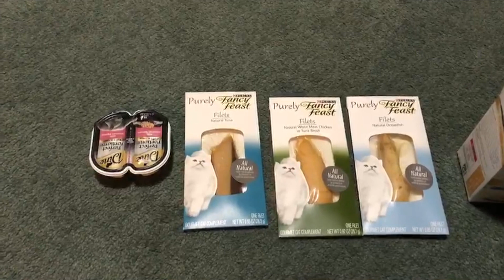เรียกข้าว่าแมว ep-13 อาหารแมวไฮโซ กินหรูอยู่สบาย แต่... I Lots of food but don't want to eat I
:เยี่ยมชมเว็บไซต์ของเราได้ที่...
รับเขียน รับคิด รับผลิตรายการ